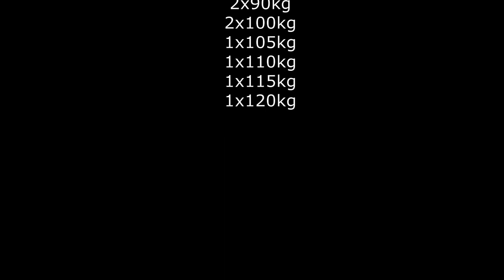zarzut#11/power clean powrot po kontuzji